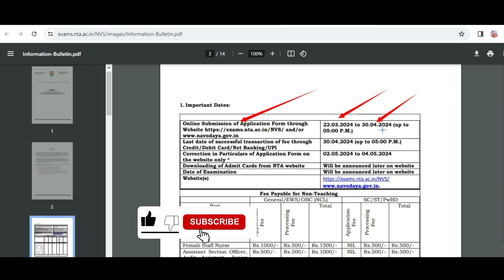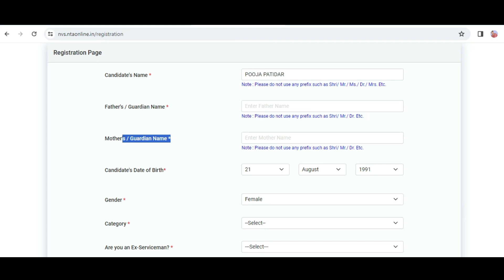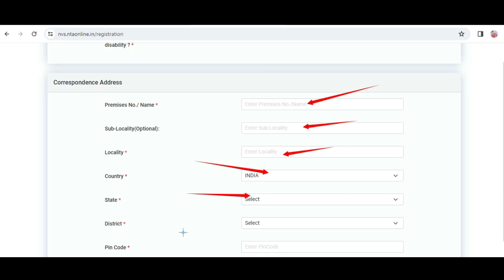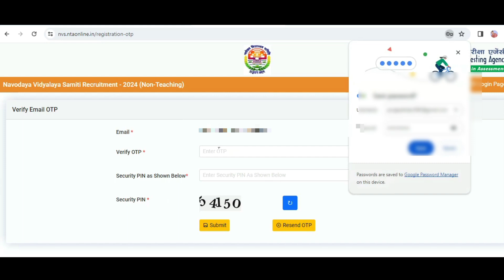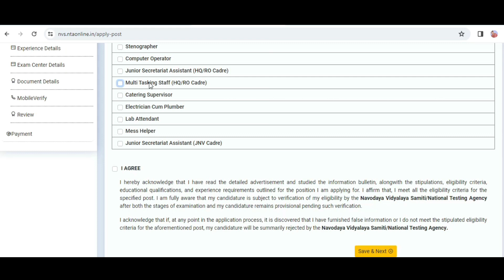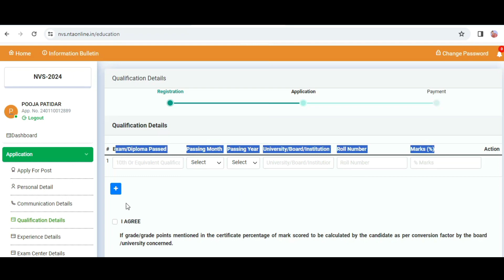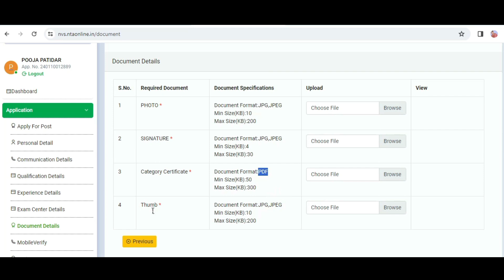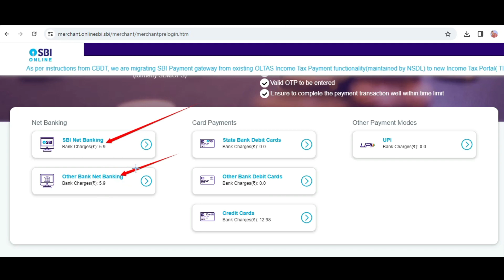नवोदय विद्यालय Non Teaching भर्ती 2024 l Nvs Non Teaching Vacancy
नवोदय विद्यालय Non Teaching भर्ती 2024 l Navodaya Non Teaching Vacancy
navodaya vidhyalaya samiti non teaching vacancy 2024 announce verios post